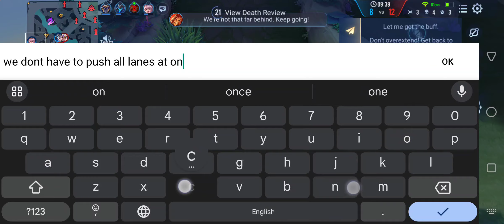Valhein - lots of fighting and dying